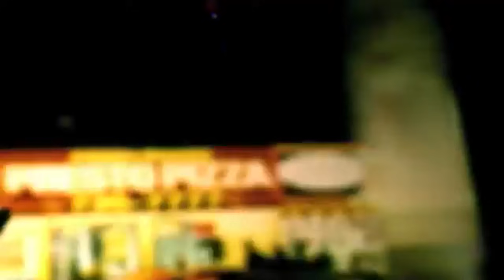Jennifer Lopez & Green Day - Holiday On The Floor (DJ Dreamport Mashup)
Jennifer Lopez & Green Day - Holiday On The Floor (DJ Dreamport 2021 Mashup)